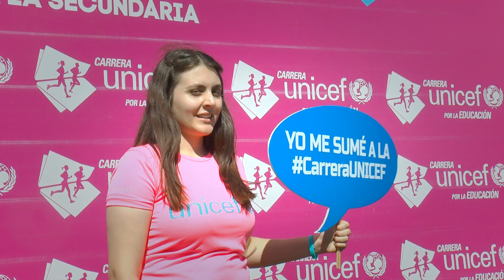CARRERA UNICEF POR LA EDUCACIÓN 2023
Vuelve un clásico de las carreras solidarias. Se parte y hacer que tu aporte sea clave para lograr que más chicos y chicas argentinos tengas una educación de calidad.

By @TotoBerisso
Fan-Page: @Traileros.ar
Tw: @traileros.ar
WEB: Traileros.ar
TIENDA: Tienda.traileros.ar